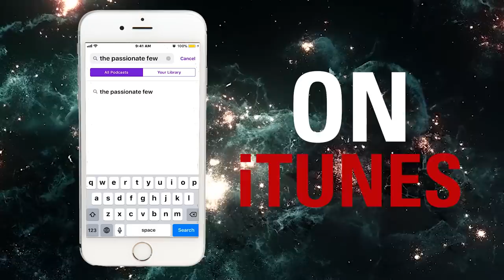DAVID MELTZER: From $0-$120 Million, Bankruptcy & Finding True Happiness! (MUST WATCH)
Enjoy this powerful David Meltzer Interview as he shares his inspiring rags-to-riches story (which he lived twice!)

Dave talks about what it was like to go from completely broke to $120 Million networth, ultimately filing bankruptcy & having to rebuild himself all over! It’s an incredible story that will show you just how David lives out his life’s mission to “Make A Lot Of Money, Help A Lot of People & Have A Lot of Fun!”

David is the CEO of Sports 1 Marketing where he has negotiated over $20 Billion worth of contracts with professional athletes & franchises spanning decades. He also served key roles with Leigh Steinberg’s Sports Agency & was instrumental in the cellular industry when he served as the CEO of Samsung’s Mobile US division during the first smart phone launch in history! This interview is a true testament to what it takes to make your dreams a reality!

(“How To Create Your Own EPIC Interview Show" )

★ FREE PDF “How To Start A Podcast, Monetize It & Collaborate w/ Your Dream Guests”:

★ All production equipment used to create this video!!

Sony a6300 camera
Blackmagic Design Cinema Camera Body
Blackmagic Design Micro Cinema Camera Body
Blackmagic Monitor
Camera Tripod
Sony lense f4 18-105mm
Sigma lense f1.4 16mm

Tascam DR-60D
Tascam DR10L
Podcast Mic
Wireless Lav
Boom Mic
Battery Pack
USB Mini-B Cable
Boom Pole
Super Clamp
XLR Cable